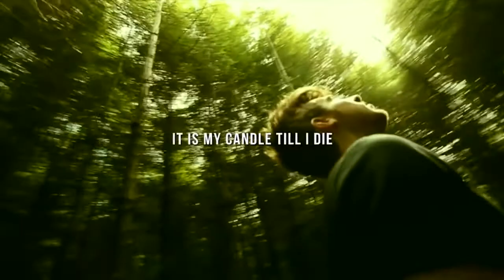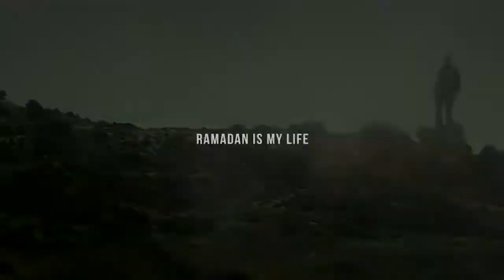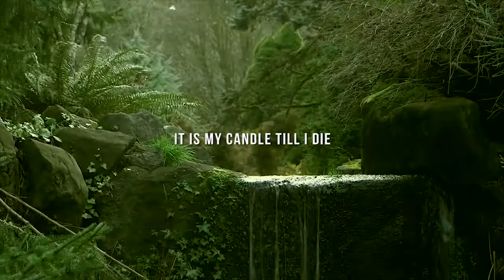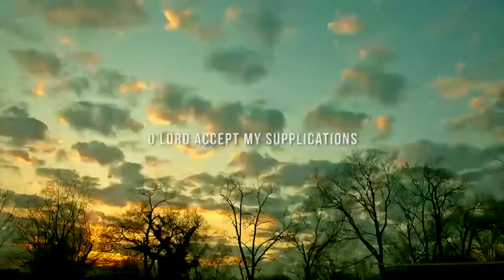Beautiful Ramadan Nasheed 2022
Beautiful Ramadan Nasheed -A nasheed is a work of vocal music, that is either sung a cappella or with instruments, according to a particular style or tradition within Islam. Nasheeds are popular throughout the Islamic world.

Hope you all benefit from this beautiful month. May Allah accept all our good deeds at this blessed time.

Ramadan Mubarak to you all :)

Ramadannasheed,ramazan,Ramadan,ramadhan,ramadhan mubarak,ramazan mubarak,ramadhan hayati,Arabic nasheed,ramadhan nasheed